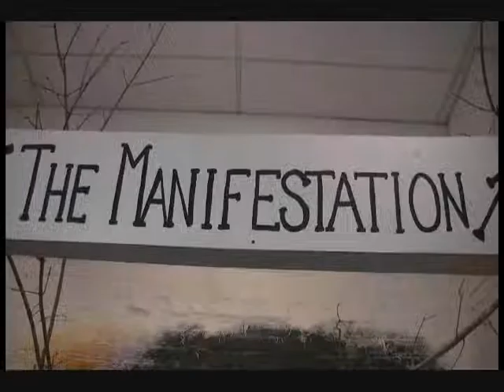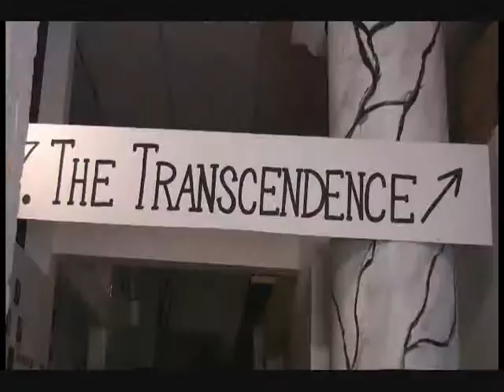The Manifestation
Colin Smallwood describes "The Manifestation" which is the sixth painting in the EoHC series